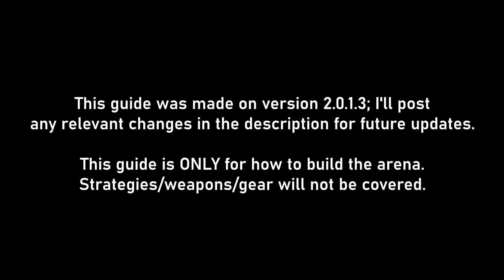Yharon Arena Guide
*** UPDATE: Yharon does NOT need to be summoned in the jungle anymore, so disregard the part about needing to place the Lihzahrd bricks since the biome is completely irrelevant now.***